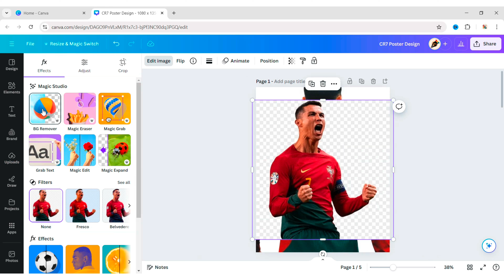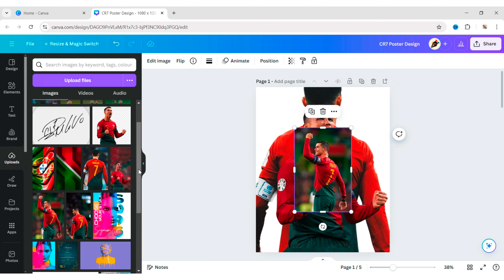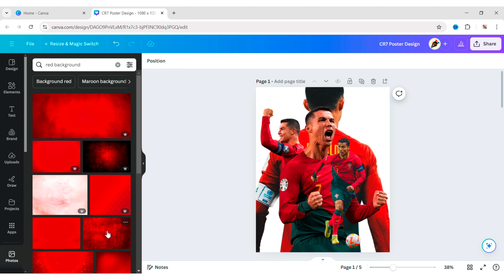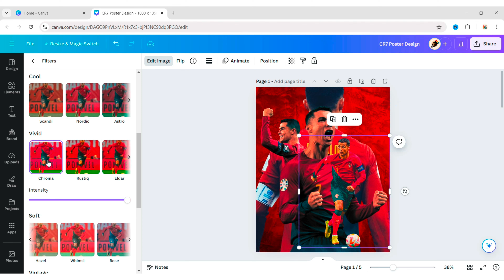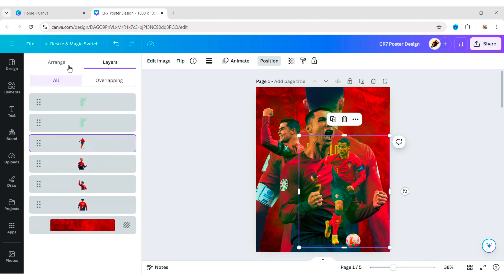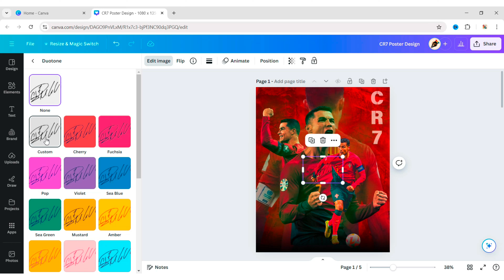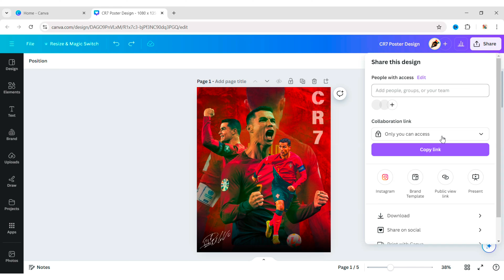How to Create Professional Sports Poster Design using Canva | UR Cristiano Ronaldo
Create stunning sports posters featuring the legendary Cristiano Ronaldo using Canva!
In this tutorial, you'll learn how to design eye-catching posters that showcase the football icon in all his glory. Whether you're a fan of CR7 or simply want to elevate your design skills, this video will guide you step-by-step through the process.
Perfect for football enthusiasts and graphic designers alike, this tutorial will help you bring the UR Cristiano vibe to life on your poster.
Don’t miss out on this chance to celebrate one of the greatest footballers ever—CR7!